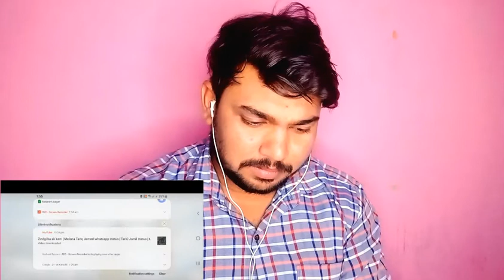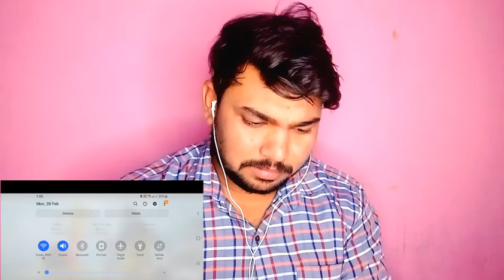REACTION Mahadev Ke Deewane Song: Hansraj Raghuwanshi | Ricky T Giftrulers, Satish T REAVTION REPLAY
Mahadev Ke Deewane Song: Hansraj Raghuwanshi | Ricky T Giftrulers, Satish T | Bhushan K | T-Series

PAKISTANI REPLAY

Not all the images and Graphics shown in this video are belongs to Respected owners I am not the owner of these graphics DISELpromote or encourage any illegal activities all contents provided by this channel is meant for EDUCATIONAL only * Copyright Disclaimer Under Section 107 of the Copyright Act 1976, allowance is made for "fair use" for purposes such as criticism, commenting, news reporting, teaching, scholarship, and research. Non-profit, educational or personal use tips the balance in favouAIMER ..Reaction Does not